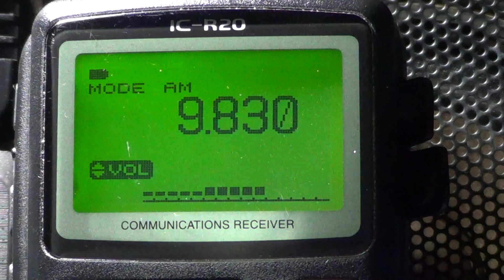Voice of Turkey mailbox on Icom IC R 20 october 23 2013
Voice of turkey at 2220 UT using telescopic antenna